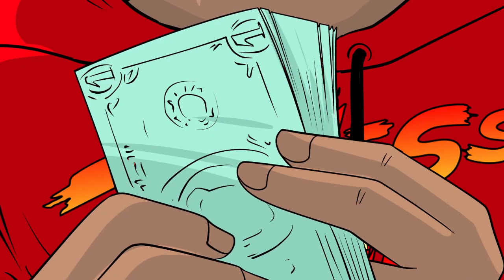mc earlo time will tell cartoon